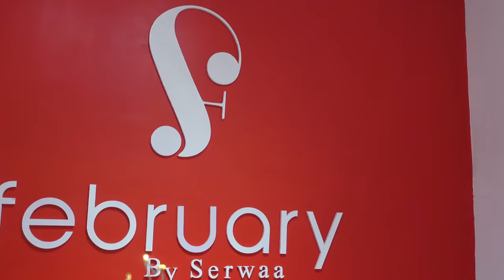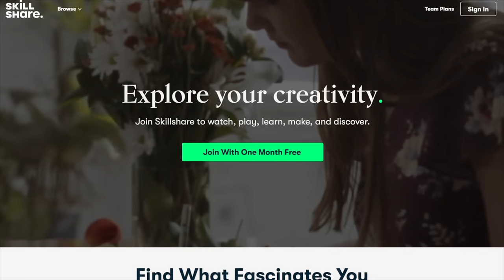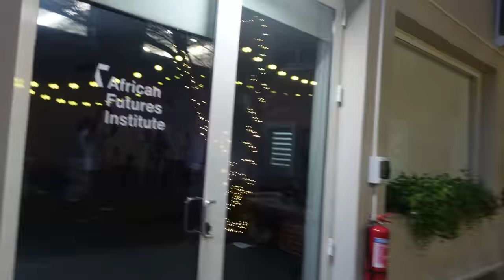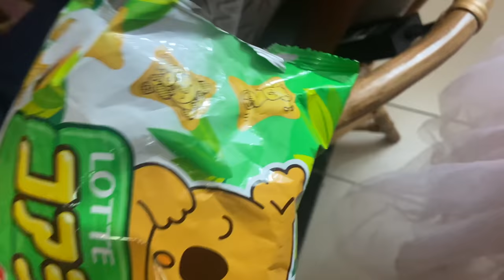LIVING IN GHANA VLOG | Buying Land Update, Nightlife, Working in Accra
A couple of typical weeks in my life living in Ghana. I also travel to Scotland for the holidays in this vlog :)

Ft. @MarintiaEiko  @nubuke  @WODEMAYA @MissTrudyy @moretodela

Are you Moving or travelling to Ghana and don’t know where to go on your trip?
I have recently launched The Ghana Guide which has carefully curated itineraries allowing you to enjoy Ghana without having to do the research yourself because we have lived it!
We have the Family Trip, Party Trip, Cultural Trip, Adventure Trip, Honeymoon Trip & more
You can use these whenever you are coming! The itineraries include things to do from morning till night and even have estimated prices of each activity & eatery.
After purchase they are instant PDF downloads to your computer, phone or tablet for easy use!